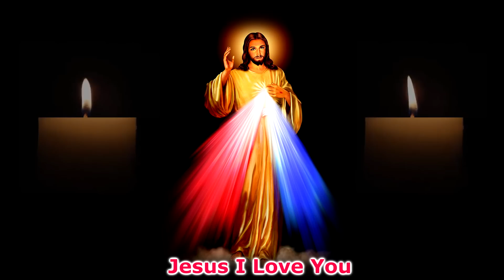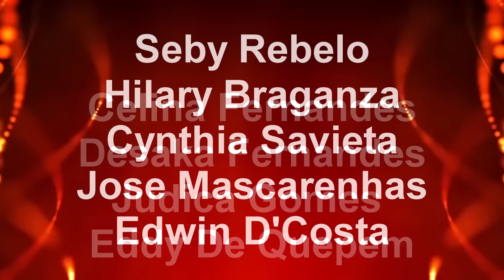New Konkani Songs 2023 - TONY GONSALVES - BY Edwin D’Costa ALONG WITH 25 SINGERS - VERY INTERSTING !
A TOKEN OF LOVE TO THE INTERNATIONAL TIATR ORGANIZER TONY GONSALVES.
LYRICS,TUNE,EDITING : EDWIN D'COSTA
FILMING & THUMBNAIL: JOSE MASCARENHAS
RECORDING : RR STUDIO ALLWYN
25 SINGERS
Peviolla Dias
Rishona Gomes
Celes Pereiira
Alijoy Fernades
Amresh Kamat
Jazzle Gonsalves
John Peter Gonsalves
Swizel Vaz
Sweety Gomes
Swena Vaz
Denzilia Menezes
Francis De Raia
Stenzil Sequeira
Liana Remfina Rodrigues
Clint Furtado
Celina Fernandes
Daseka Fernandes
Judica Gomes
Eddy De Quepem
Seby De Raia
Hilary Braganza
Cynthia Savieta
Jose Mascarenhas
Edwin D’Costa
EDWINDCOSTAKONKANISONGS 2023